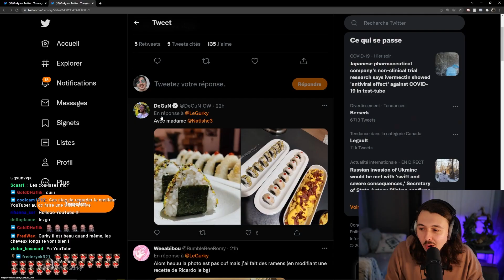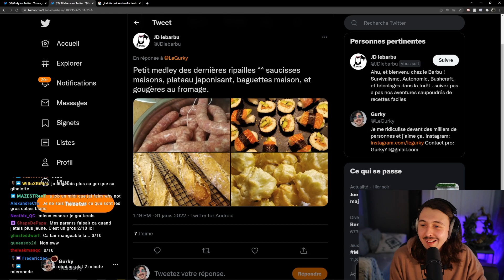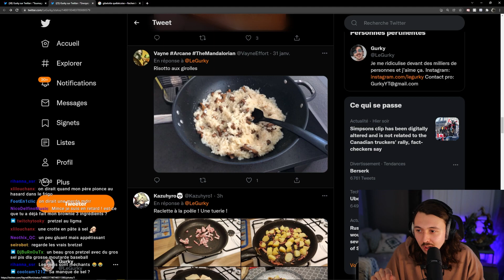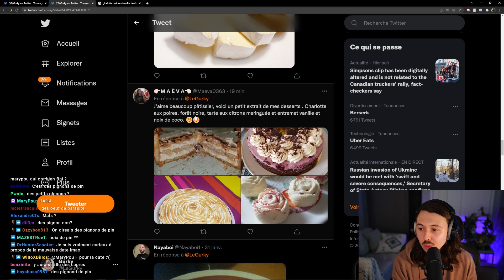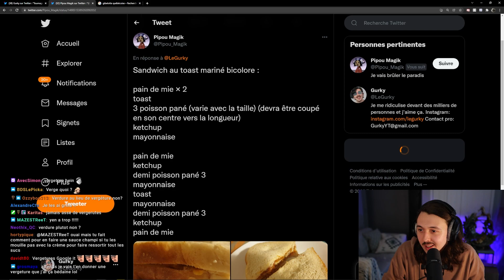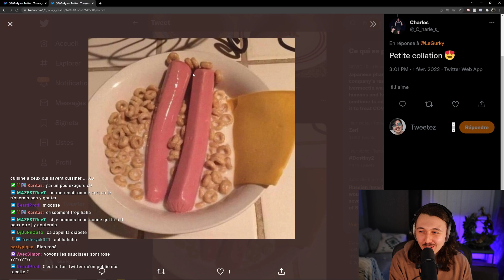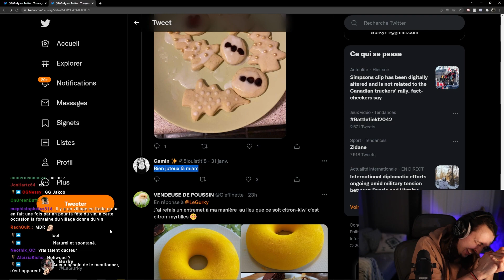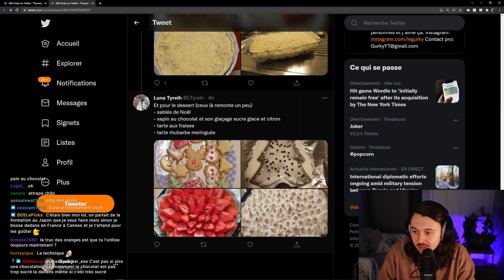Je réagis aux créations culinaires des abonnés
Aujourd'hui je critique les plats de mes abonnés! Vais-je être agréablement surpris ou complètement traumatisé? C'est ce qu'on va voir dans cette vidéo.

je critique les plats de mes abonnés, je réagis a la nourriture de mes abonnés, je réagis a vos créations culinaires, react cuisine des abonnés, je critique la cuisine des abonnés, je réagis a la cuisine des abonnés